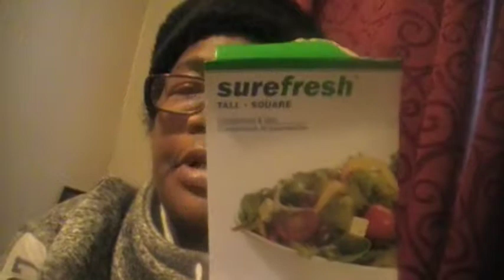SURE FRESH CONTAINERS & LIDS REVIEW/DOLLAR TREE